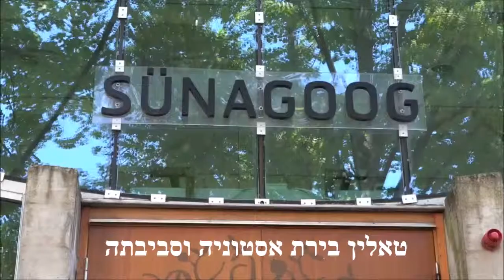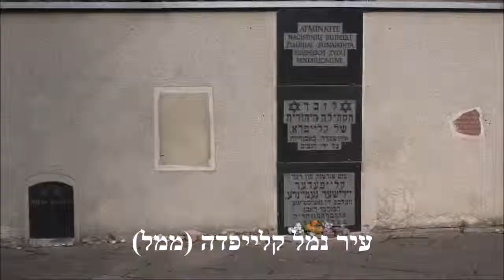טיול למדינות הבלטיות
טיולים למדינות הבלטיוות בהדרכת מדריכים מקומיים דוברי עברית. מטיילים בטאלין, ריגה, קלייפדה, פלנגה, קובנה, טרקאי, וילנה.